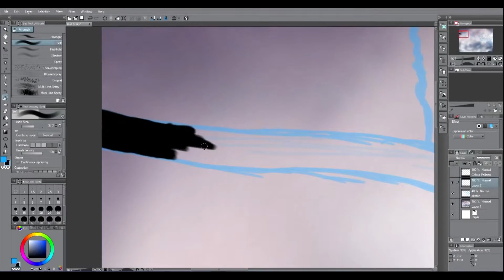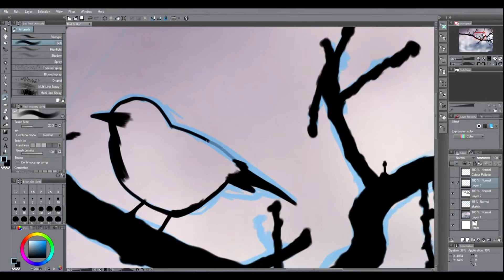Birds In A Tree - Speed Art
Birds In A Tree

Digital Airbrush

Drawn In Manga Studio On A Wacom Intuos Tablet